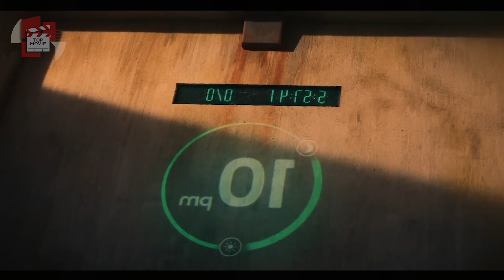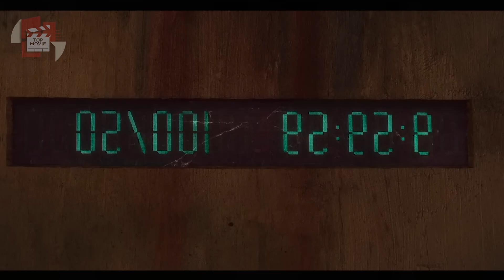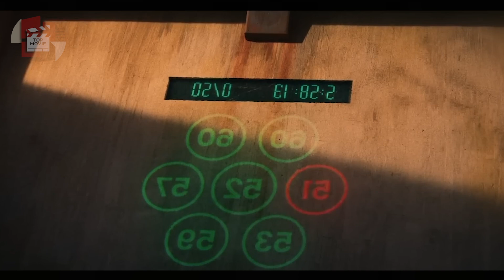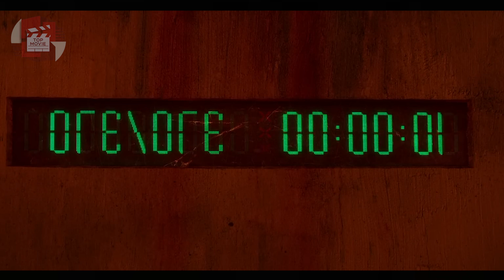Movie Recap🎬 The Mill (2023) | Top Movie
The Mill (2023) is a psychological thriller where Joe, a man working for a mysterious mega-corporation, wakes up in a high-tech, isolated prison. Forced to perform physically draining tasks at a grindstone, Joe must endure mental and physical challenges as he attempts to uncover why he's there. The film explores themes of corporate control, survival, and the struggle for freedom, revealing a dark and suspenseful journey of one man’s fight to regain his life.

Copyright is owned by "Top Movie". Please do not reup!